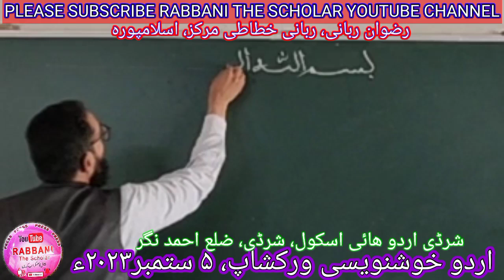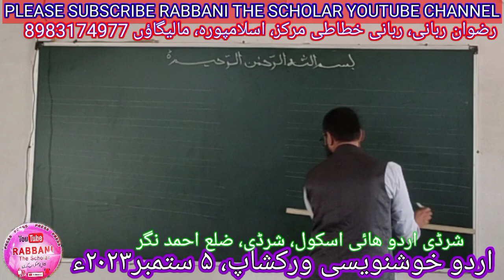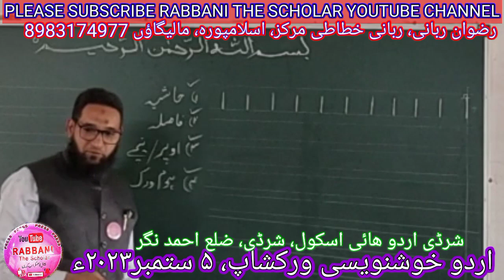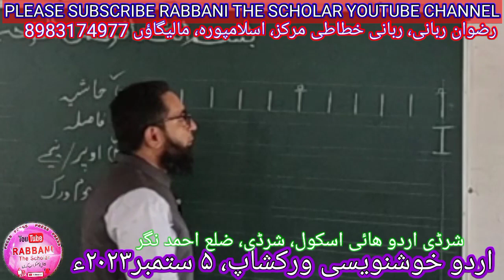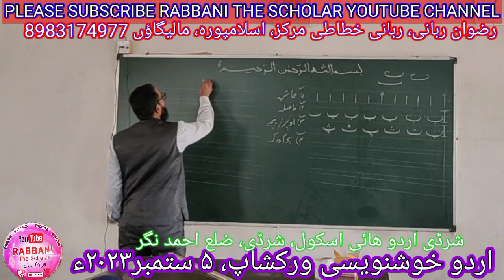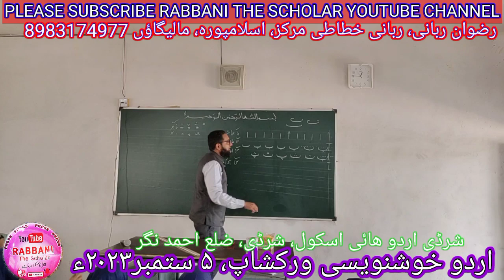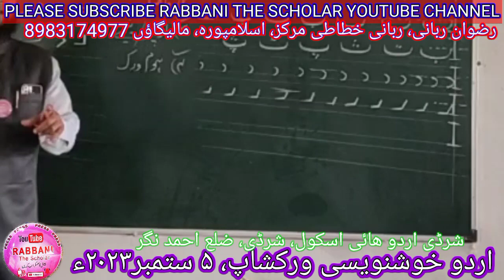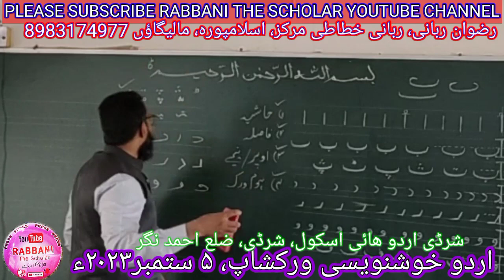Shirdi Urdu High School | Urdu Calligraphy Workshop | Rizwan Rabbani | Rabbani Khattati Mr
Shirdi Urdu High School | Shirdi | Urdu Calligraphy Workshop | Rizwan Rabbani | Rabbani Khattati Mrkaz